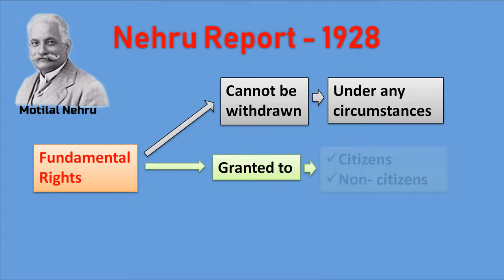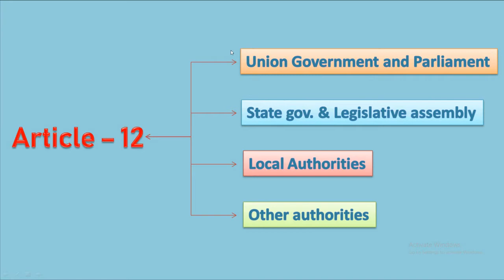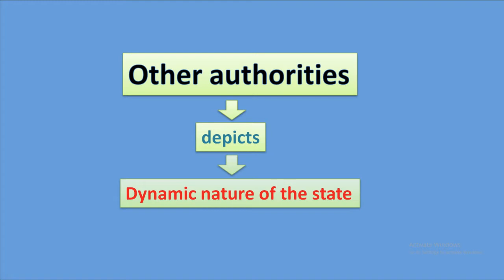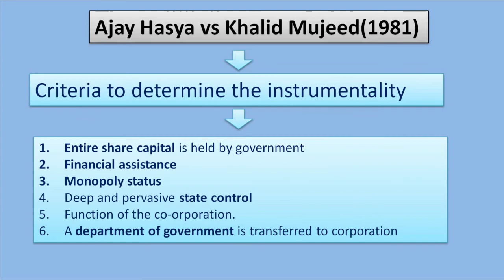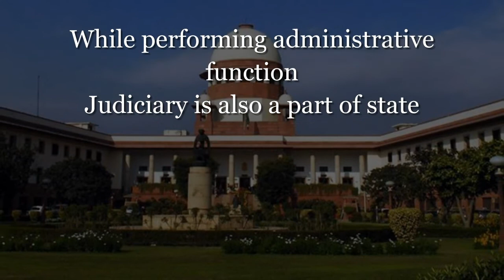What is state | article 12 | Indian Polity | UPSC | politicology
This video explains the Article 12 of the Indian Constitution the main points are -
-important judgement
-criteria to determine the instrumentality.
-whether judiciary is a state